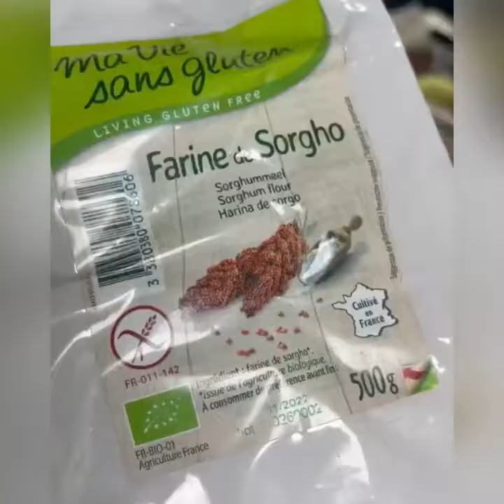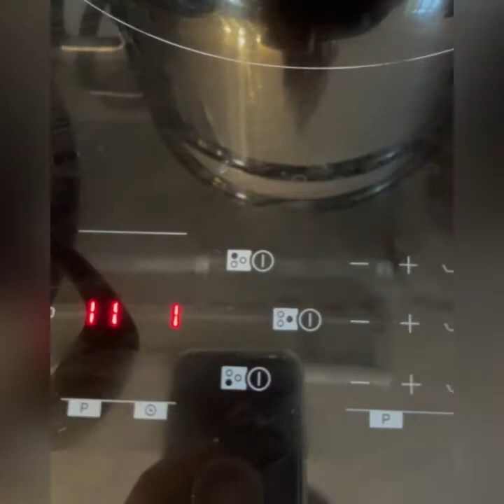Muffins aux tomates confites et courgette